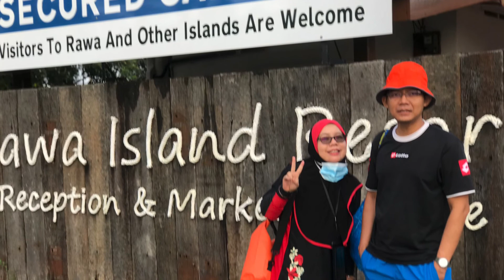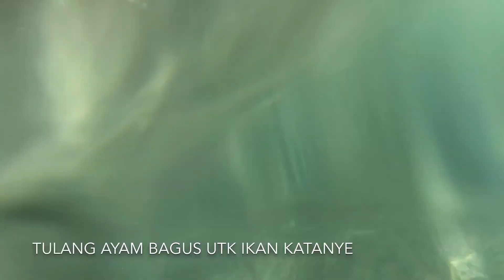Percutian Pulau-Pulau Di Mersing